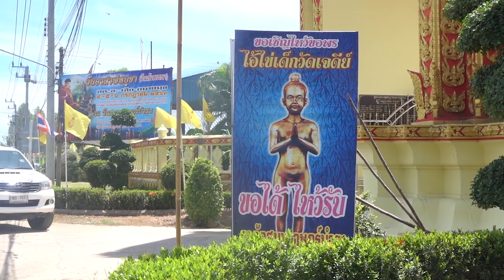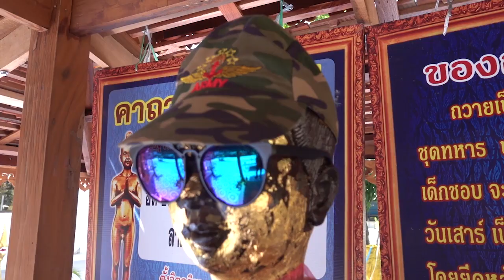กระแสไอ้ไข่มาแรงรับทรัพย์กว่า1ล้านบาทสร้างศาลาไม้สักถวาย (ปทุมธานี)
ที่วัดสมุหราษฎร์บำรุง คลองเก้า ตำบลลำลูกกา  อำเภอลำลูกกา จังหวัดปทุมธานี  พระใบฎีกาสุเทพ ฐิตพโล รักษาการเจ้าอาวาสวัดสมุหราษฎร์บำรุง พร้อมด้วยทายก-ทายิกา ลูกศิษย์ รวมทั้งชาวบ้านและประชาชนทั่วไปร่วมพิธีย้ายรูปปั้นไอ้ไข่จากเต้นท์ข้างศาลาไปตั้งไว้ยังวิหารไม้สักหลังใหม่ ที่ผู้ได้รับโชคจากไอ้ไข่ได้สร้างถวายให้ เพื่อให้ประชาชนทั่วไปได้กราบไหว้บูชาขอพรโชคลาภเพื่อความเป็นสิริมงคลแห่งชีวิต พร้อมสมโภชรูปปั้นพระเกจิดังนามมงคล 9 รูป
กระแสบูชาไอ้ไข่มีแทบจะทุกวัด เพื่อเป็นกุศโลบายทางความเชื่อความศรัทธาให้สาธุชนเข่าวัดทำบุญ โดยประวัติรูปปั้นไอ้ไข่ของวัดสมุหราษฎร์บำรุงนี้ ได้สร้างขึ้นเมื่อต้นปีที่ผ่านมา โดยได้ขอนำมวลสารจากผงธูปที่ประชาชนไปจุดบูชากราบไหว้ไอ้ไข่ ที่วัดเจดีย์  ตำบลฉลอง อำเภอสิชล จังหวัดนครศรีธรรมราช มาไว้ใต้ฐานรูปปั้นไอ้ไข่ ณ ที่วัดสมุหราษฎร์บำรุงแห่งนี้
นอกจากนี้ยังได้มีการจัดพิธีพิธีสมโภชสมเด็จองค์ปฐมและรูปปั้นจำลอง พระครูพิทักษ์ ธรรมนาถ (หลวงปู่เอี่ยม) อดีตเจ้าอาวาสรูปที่ 5 ของวัดสมุหราษฎร์บำรุง และรูปปั้นจำลองพระเกจินามมงคลร่วม 9 รูป โดยมีพระเกจิอาจารย์และพระเถรานุเถระได้เมตตามาร่วมพุทธาภิเษกเบิกเนตรสมเด็จองค์ปฐม
 ทางด้าน นางกันนิกา จันทรชุ่ม 44 ปี บ้านเลขที่ 15/3 หมู่ 13 ตำบลบึงทองหลาง อำเภอลำลูกกา จังหวัดปทุมธานี กล่าวว่า  ตนเองเคยไปไหว้ไอ้ไข่หลายแห่งไกล ๆ ต่อมาน้องสาวมาบอกว่าที่วัดสมุหราษฎร์บำรุงก็มี ใกล้บ้านด้วย จึงได้เดินทางมากราบไหว้ขอพรดู ก็สมหวังตามที่ขอไว้ เมื่อสมหวังตามปรารถนาแล้วจึงได้ชวนเพื่อน ๆ เข้ามาไหว้ด้วย รวมถึงรวมสร้างศาลาให้กับไอ้ไข่ด้วย.